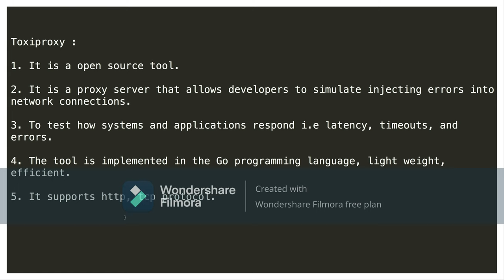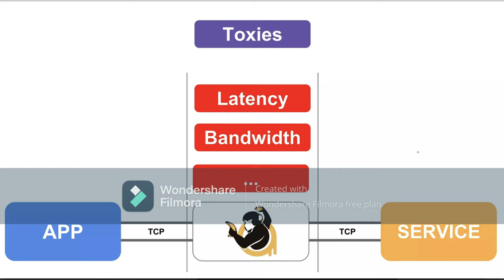WHAT IS TOXIPROXY TOOL ? WHAT IS THE USE OF TOXIPROXY TOOL ? | InterviewDOT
Toxiproxy is an open-source, versatile proxy designed for simulating various network conditions and failures during testing and development. Here's an in-depth overview of Toxiproxy:

**1. Purpose and Overview:**
   - Toxiproxy is developed to assist software developers and testers in creating controlled, reproducible testing environments.
   - It acts as a proxy server, introducing intentional faults and network conditions to mimic real-world scenarios.

**2. Core Features:**

   - **Fault Injection:**
     - Toxiproxy enables the injection of faults like latency, connection timeouts, and packet loss into network connections.
     - This facilitates the testing of application resilience and behavior under adverse network conditions.

   - **Protocol Agnostic:**
     - It is protocol-agnostic, allowing users to simulate network issues for various protocols, including HTTP, Redis, TCP, and more.
     - This flexibility makes it suitable for testing a wide range of applications and services.

   - **Dynamic Configuration:**
     - Users can dynamically configure Toxiproxy to introduce faults in real-time.
     - This dynamic nature provides the flexibility to create diverse testing scenarios.

   - **API and CLI:**
     - Toxiproxy offers both a RESTful API and a command-line interface (CLI) for easy integration and control.
     - This allows developers to interact programmatically or through the command line, depending on their preferences.

   - **Hermetic Build Environment:**
     - Toxiproxy ensures a hermetic build environment, promoting reproducibility and consistency in testing.
     - This is crucial for reliable and predictable testing results.

   - **Docker Integration:**
     - Toxiproxy can be seamlessly integrated into Docker environments.
     - This is beneficial for testing within containerized applications and microservices architectures.

   - **Active Community Support:**
     - Toxiproxy benefits from an active and growing community of users and contributors.
     - This active community ensures ongoing development, support, and the sharing of knowledge.

**3. Use Cases:**

   - **Resilience Testing:**
     - Toxiproxy is commonly used for resilience testing, allowing developers to evaluate how applications handle and recover from network failures.

   - **Microservices Architecture:**
     - It is well-suited for testing applications built on microservices architectures, where understanding and testing interactions between services are crucial.

   - **Simulating Real-World Conditions:**
     - Developers can use Toxiproxy to recreate real-world network conditions, such as poor network connectivity or high-latency environments.

**4. Implementation Details:**

   - **Written in Go:**
     - Toxiproxy is implemented in the Go programming language, known for its efficiency and simplicity.

   - **Client-Server Model:**
     - It operates on a client-server model, where the server acts as a proxy between applications and their dependencies, allowing controlled introduction of network disruptions.

**5. Recommendations and Best Practices:**

   - **Configuration Management:**
     - Thoughtful configuration management is key to effectively using Toxiproxy for testing.
     - Users should understand the impact of introduced faults on their specific applications.

   - **Documentation Reference:**
     - Referring to the official Toxiproxy documentation is essential for accurate configuration and usage.

**Conclusion:**
Toxiproxy stands as a valuable tool in the arsenal of developers and testers, providing a controlled environment for evaluating how applications respond to adverse network conditions. Its flexibility, protocol-agnostic nature, and active community support make it a preferred choice for those seeking reliable and reproducible testing environments.